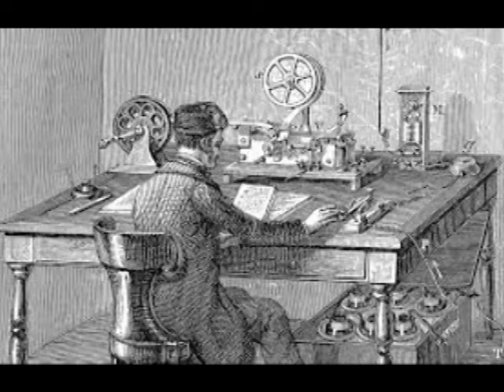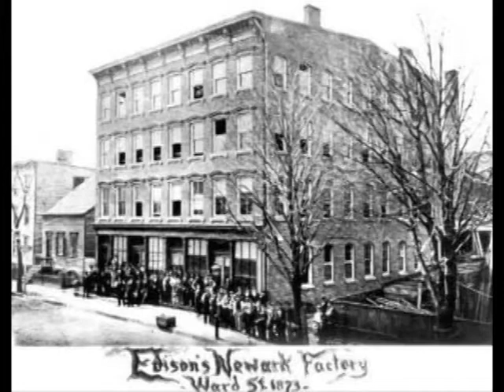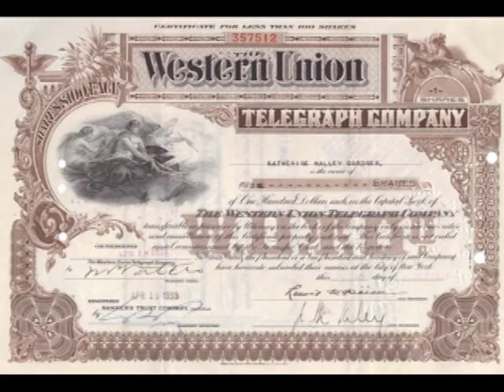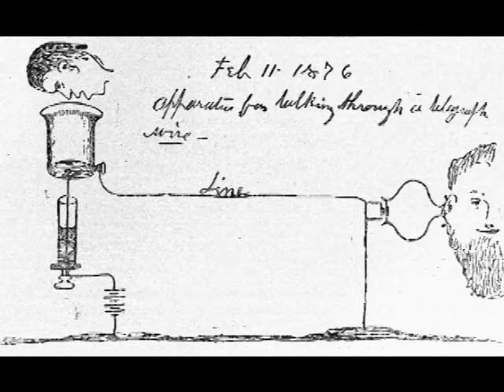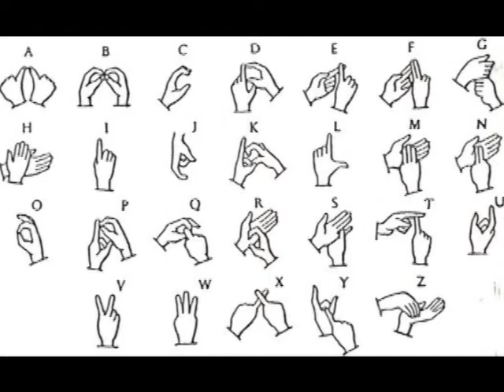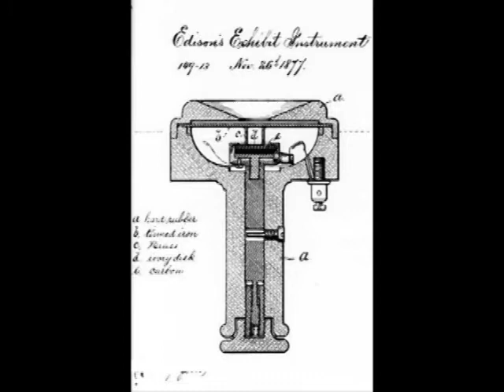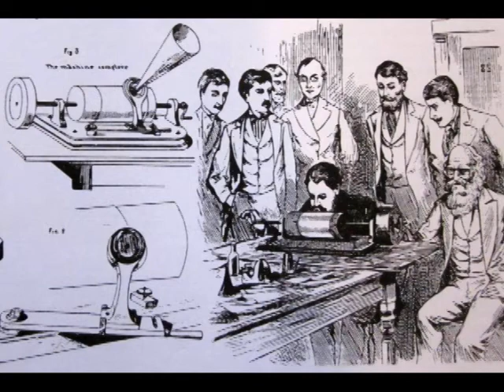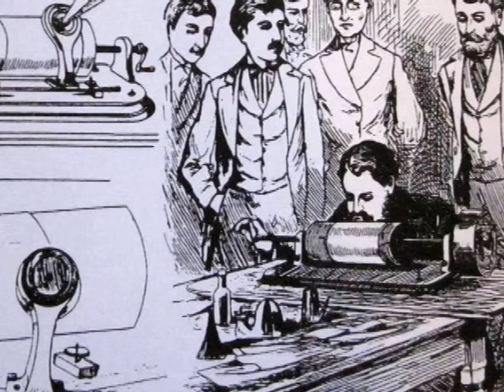Episode 4:Young Tom Edison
A look at Thomas Edison's early work as an inventor, and how the mistakes he made developing the phonograph would foreshadow the mistakes he would make when he worked to develop moving pictures.